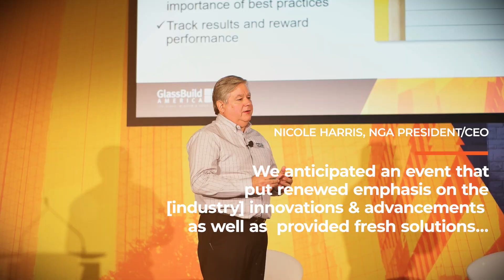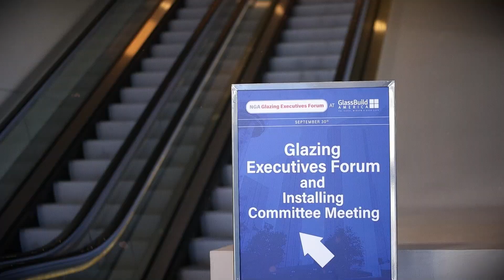GlassBuild America 2024 Recap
The biggest show in 16 years, the 2024 edition of GlassBuild America hosted 535 exhibiting companies—including 115 companies exhibiting for the first time—and more than 9,400 participants in Dallas.

The show floor had renewed energy, and the new location allowed face-to-face meetings with new customers. Participants from across the Americas and the world traveled to Dallas to grow their businesses and advance their knowledge.

The next GlassBuild America will take place November 4-6, 2025, at Orange County Convention Center in Orlando, Florida.